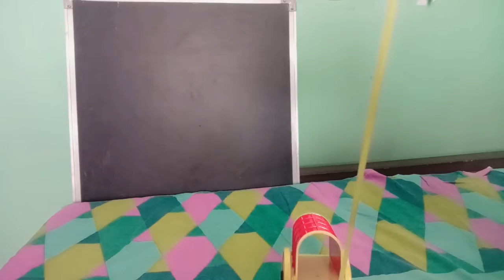Playing with Dolls - Medhashree World